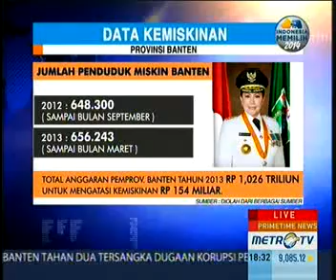Nudirman Munir: Pertumbuhan Ekonomi Banten Luar Biasa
Jakarta: Ketua Dewan Pimpinan Pusat Partai Golkar Nudirman Munir dalam dialog Primetime News mengatakan pertumbuhan ekonomi Banten termasuk luar biasa. Hal itu tercantum dalam laporan Badan Pusat Statistik.